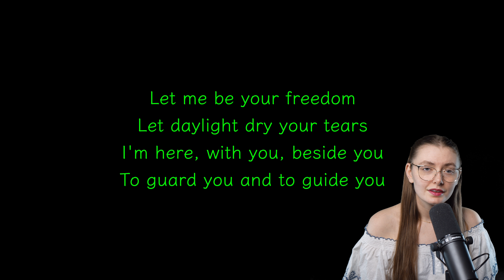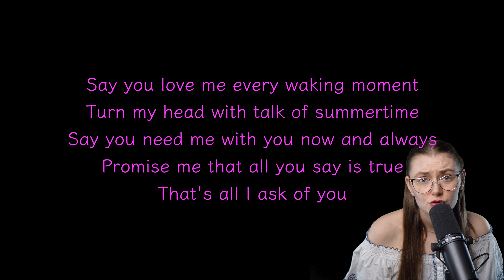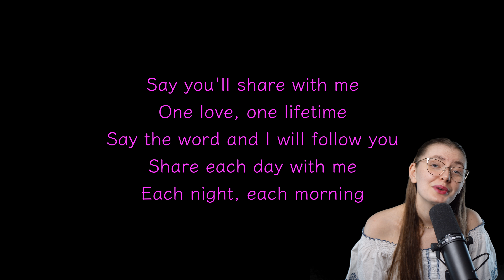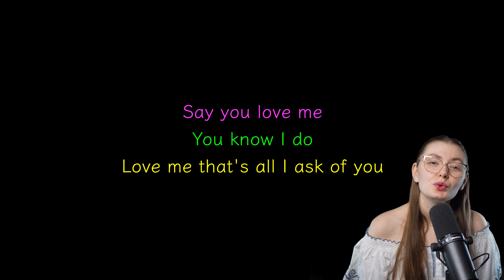All I Ask of You Karaoke - With Christine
✌️MAILING ADDRESS:
Kyla Gabka
7301 W 25th St #277, North Riverside, IL, 60546

✌️Special Thanks to my Crew:
James Blackwell, Dannychii,  Jorge Ochoa, Jeffrey Rossbach, Greg (Dayji), Sven Q., Nophonius, Adam Carmen, notpresto955, squallwolf09, mixmatch53, heatheramy_, flow003, senpaisenap, random_dude248, natsukage180, tabonkadonk, strange_backpack, mifymif, jcadger, and chrimert1!